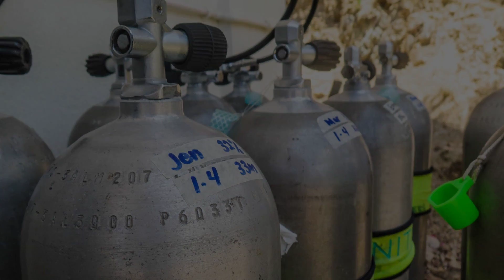Busuanga Bay Lodge, Palawan, Philippines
About Property:
Stop at Busuanga Bay Lodge to discover the wonders of Palawan. The hotel offers a high standard of service and amenities to suit the individual needs of all travelers. Free Wi-Fi in all rooms, 24-hour security, convenience store, daily housekeeping, gift/souvenir shop are just some of the facilities on offer. Guestrooms are designed to provide an optimal level of comfort with welcoming decor and some offering convenient amenities like television LCD/plasma screen, free welcome drink, slippers, towels, internet access – wireless. The hotel's peaceful atmosphere extends to its recreational facilities which include boats, snorkeling, private beach, fitness center, outdoor pool. Friendly staff, great facilities and close proximity to all that Palawan has to offer are three great reasons you should stay at Busuanga Bay Lodge.
Searching For
1. Busuanga Bay Lodge - Palawan
2. Busuanga Bay Lodge - Palawan Virtual Tour
3. Busuanga Bay Lodge - Palawan Rooms
4. Busuanga Bay Lodge - Palawan Amenities
5. Busuanga Bay Lodge - Palawan Videos
6. Busuanga Bay Lodge - Palawan Offers
7. Busuanga Bay Lodge - Palawan Deals
Audio Credit:
Track Title: Blank Slate
Artist: VYEN